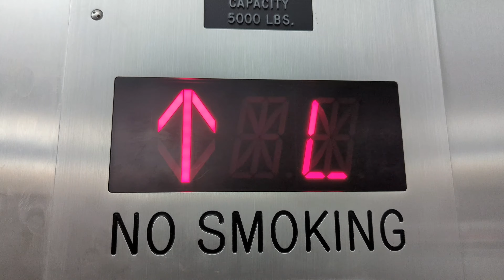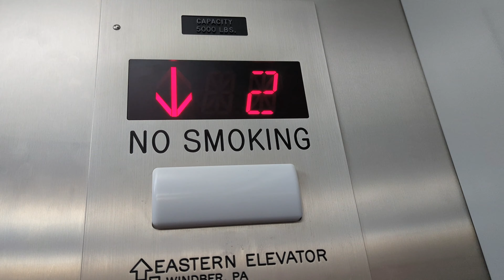Eastern Hydraulic Elevator at Gateway Travel Plaza in Breezewood, PA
low on oil